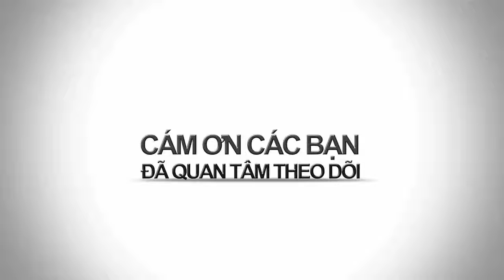BAO NOI ONLINE || Lãnh tụ Cuba Fidel Castro qua đời thọ 90 tuổi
Lãnh tụ Cuba Fidel Castro qua đời thọ 90 tuổi. Một loạt các báo đồng loạt đưa tin nhà lãnh đạo CuBa đã ra đi trước sự tiếc thương vô hạn của người dân Cuba.